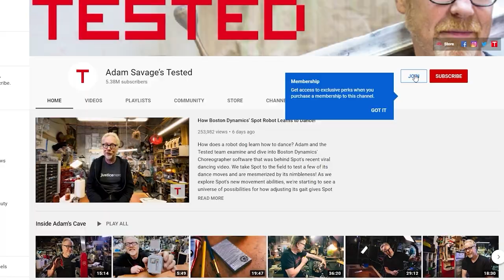Ask Adam Savage: Do I Want to Go to Space?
In this live stream excerpt, Adam answers Tested members Andy Kellett, robotfencer and Shane Shellenbarger's questions about which natural phenomena Adam wants to experience, what qualifies as a maker, and would Adam take a space flight. Thank you for your questions and support, Andy, robot and Shane!